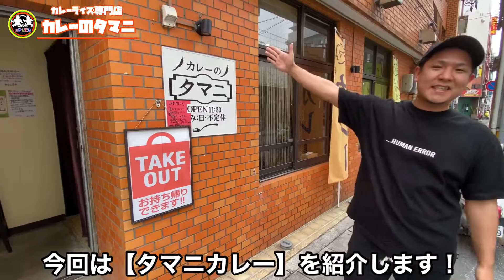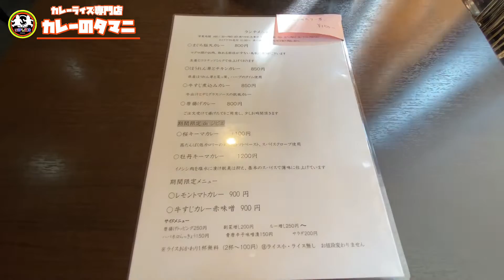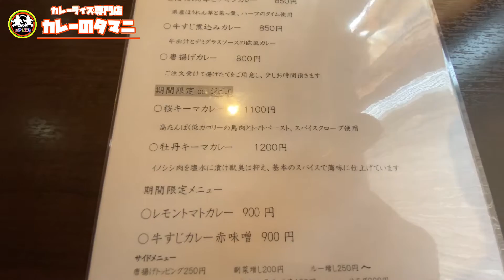【沖縄食堂】本当は教えたくない！？本格スパイスこだわりカレーライス専門店【タマニカレー】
今回は那覇市前島にあります。
本格スパイスカレーが楽しめる【タマニカレー】さんをご紹介します。

お店
【タマニカレー】

住所
〒900-0016
おきなわ那覇市
前島3丁目4-12

営業時間
ランチタイム 11:30〜15:00
居酒屋営業    18:30〜22:00

定休日
日曜日

mackeyのそばTシャツ購入先は
こちらから↓↓↓
デザイナーINGRID